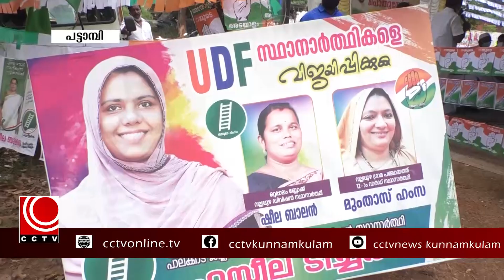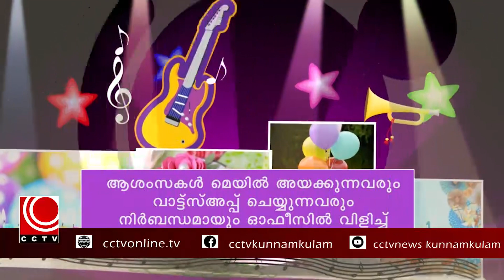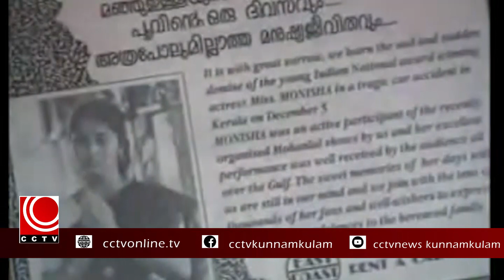NILA NEWS 05 12 2020